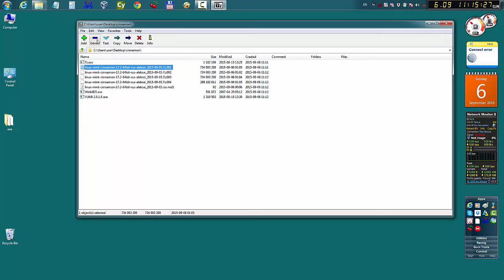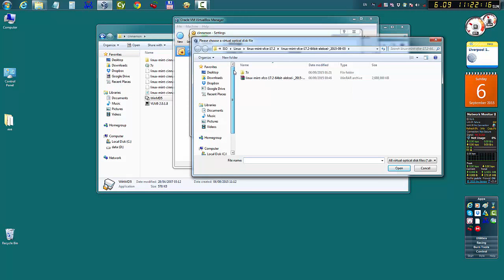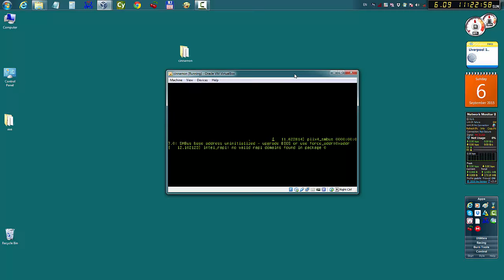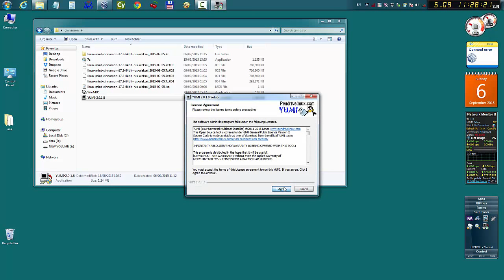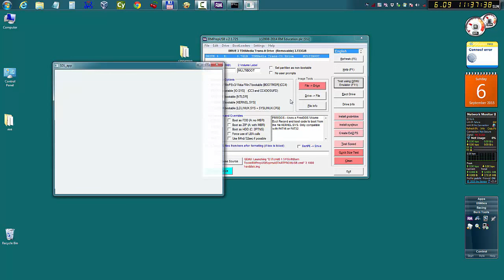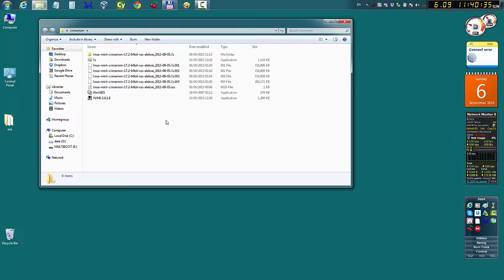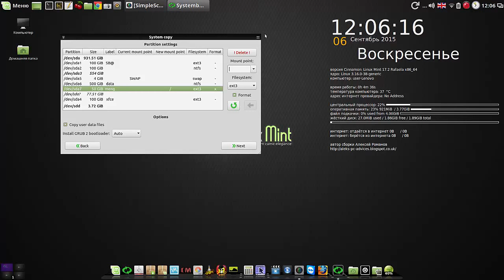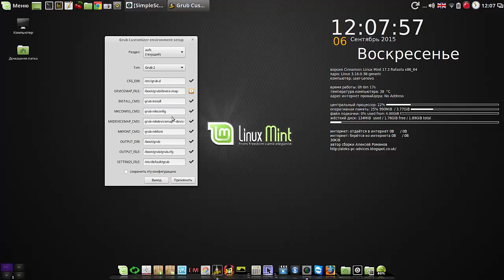Мои сборки - инструкция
Мой сайт Мои сборки - распаковка, проверка, запись на флешку, установка на раздел жёсткого диска.